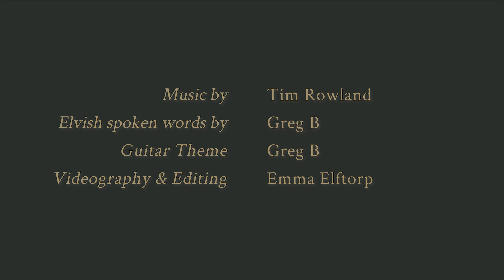... Out Through Durin's Tower - Your Guitar, Custom Made - The Elven Door, Part 3/3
Sometimes you hear an author telling when beginning to write a new book, one doesn't always know at all how it will turn out. The story unfolds when writing it! Well, the way this Aeon custom guitar came to be is exactly that kind of a story, too - an adventure with many unexpected turns of events that would've been impossible to foresee. Hope you enjoy the video!